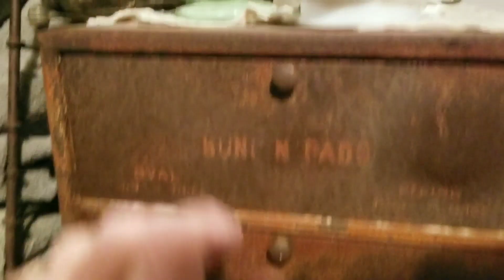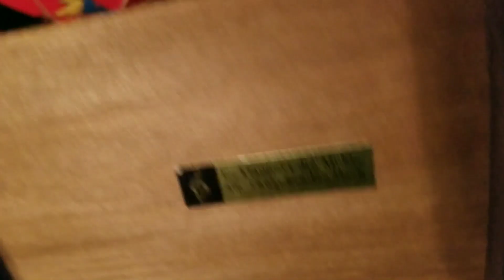My Top 10 Profitable? Thrift Store Finds Of 2022! Sold On Ebay, Antique Mall Booths & a few keepers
In this video I am sharing my top 10 thrifted finds of 2022!  Here's to 2023!

If you love watching top 10 favorite thrift content, you will love the video linked below created by @Tarnished Treasures